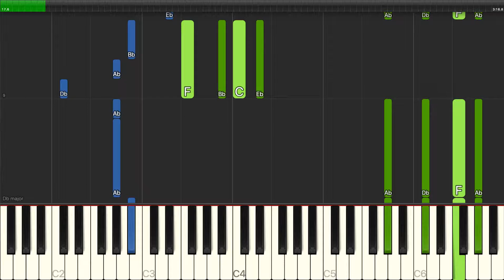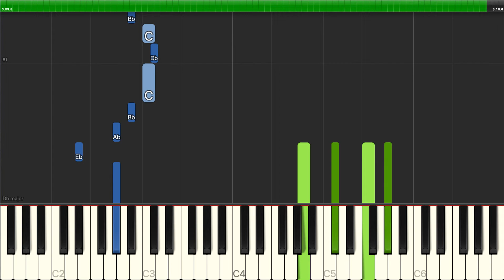Frank Sinatra - I've Got You Under My Skin - Piano Backing Track Tutorials - Karaoke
Learn how to play Frank Sinatra - I've Got You Under My Skin - Piano Backing Track Tutorials - Karaoke